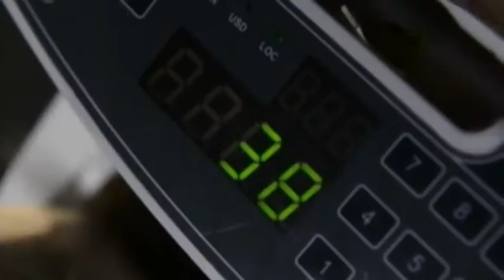Ukraine Reforms Update: New minister promises to slash number of bureaucrats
Ukraine's Minister for Economic Development and Trade Aivaras Abromavicius has promised to reduce by nearly 50% the number of employees working in the ministry during an interview with Ukraine’s news service TSN. The Lithuanian national went on to say that he will keep 15 out of the 25 departments in the Ministry of Economic Development and Trade.